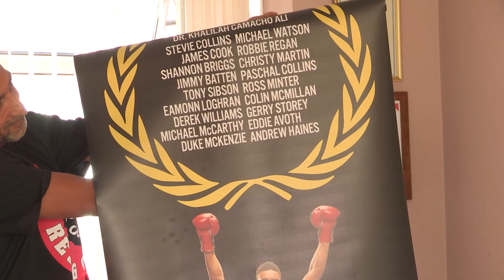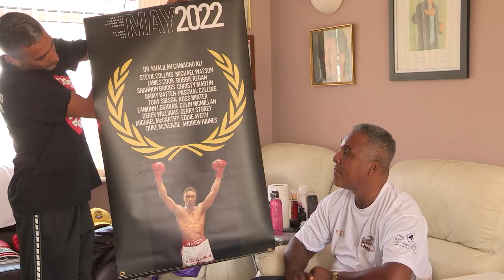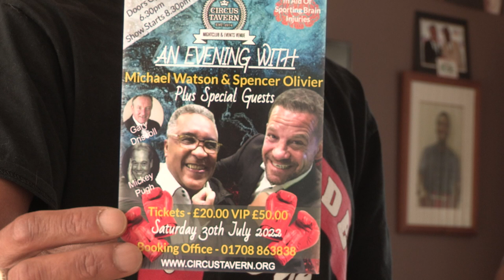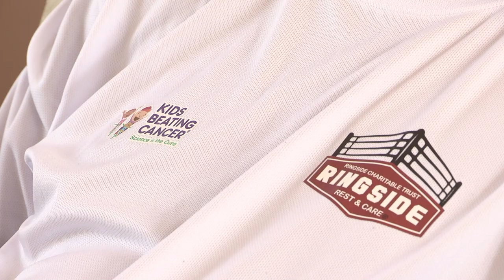WATSON AND NEWMAN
Maurice Newman interviews Michael Watson on fundraising for good causes. Michael talks about his life now and how his health has improved over the last few years. Coming up at the Circus Tavern in July, Michael teams up with Spencer Oliver to discuss sports brain injuries. Michael will also be appearing at the GOSH GOLF DAY at Stapleford Abbotts on the 14th of Sept 2022.